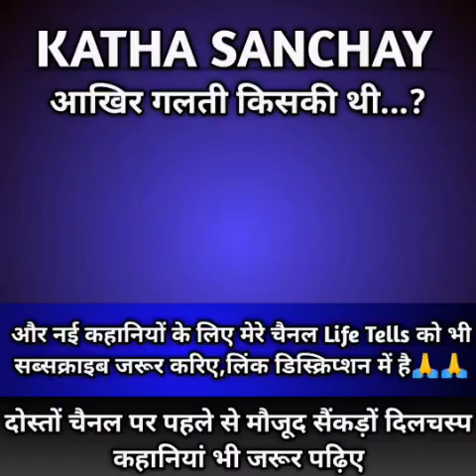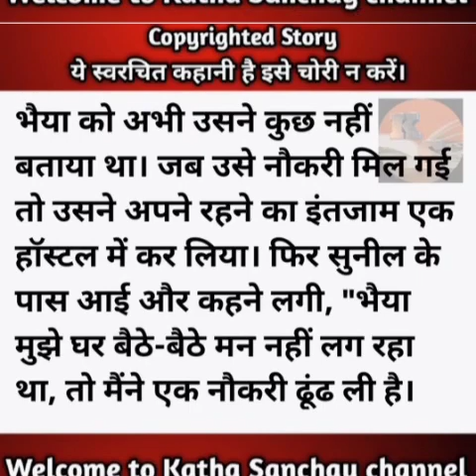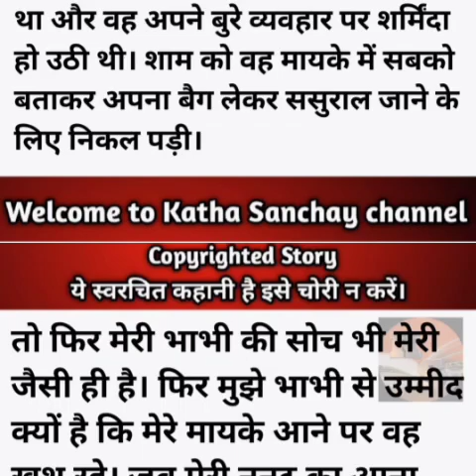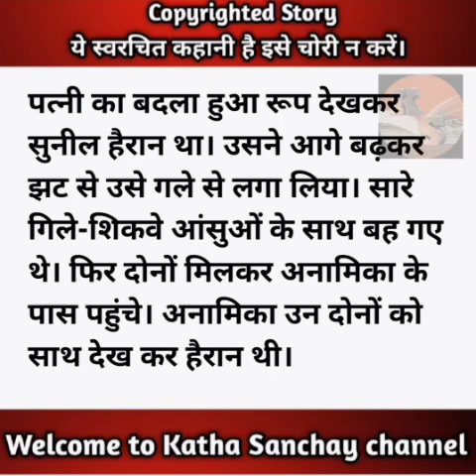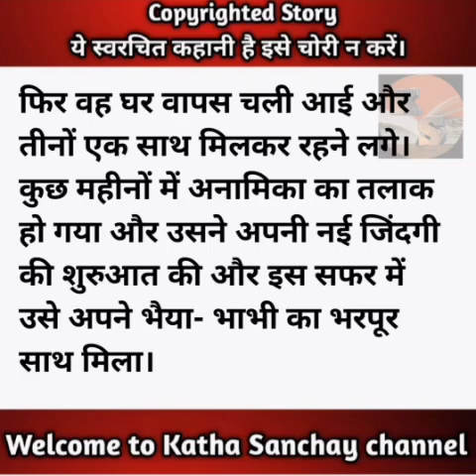मेरी बहन मायके में ही रहेगी तुम्हें मेरे साथ नहीं रहना तो तुम इस घर से चली जाओ/@KathaSanchay